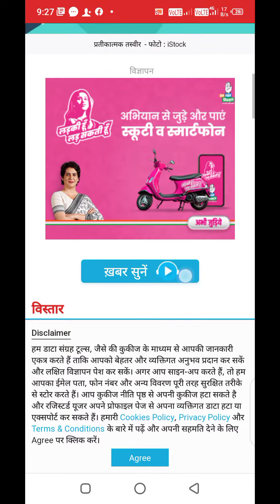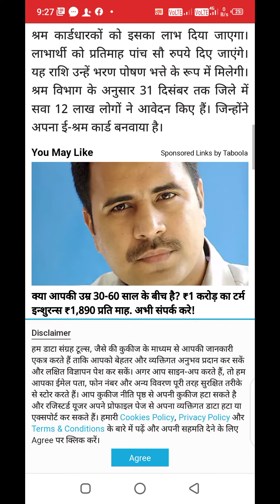e shram card 1000